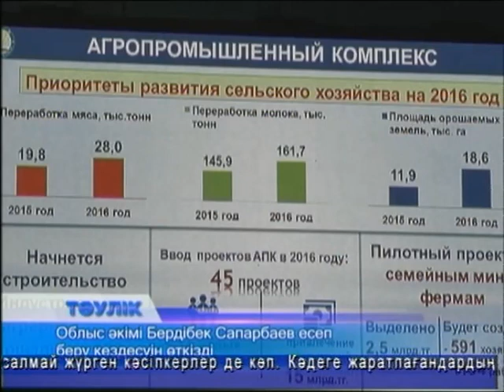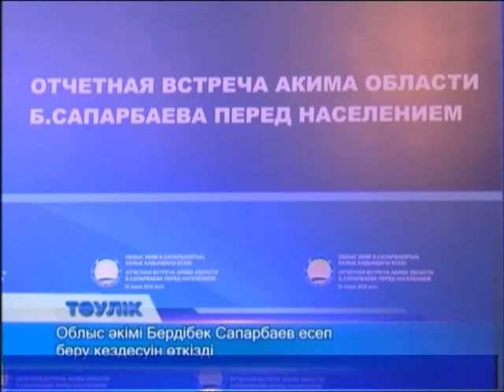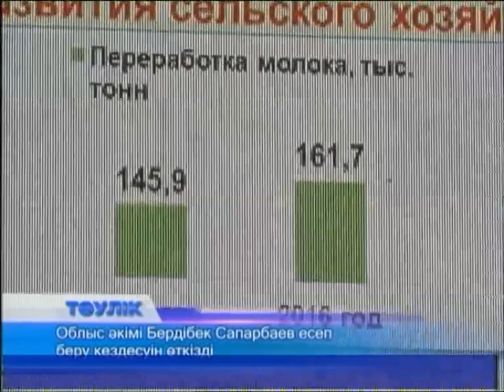Тәулік (Рика ТВ) 24 ақпан 2016 жыл